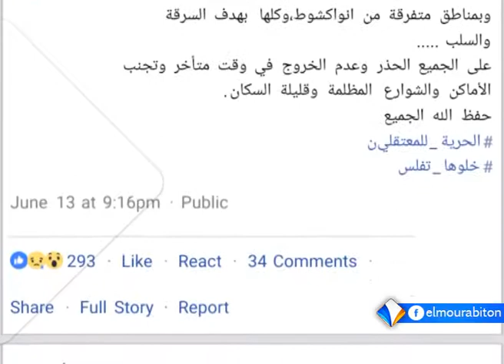مخاوف من تصاعد وتيرة الجريمة بنواكشوط تقرير محمد محمود ولد خوي.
تشكو عدد من أحياء العاصمة نواكشوط هذه الأيام من انتشار عمليات السلب والاعتداء بالأسلحة البيضاء على المواطنين، في الليل وفي وضح النهار على السواء.
وقد تصاعدت وتيرة الاعتداءات على المواطنين خصوصا خلال الأسبوعين الأخيرين، حيث تم السطو على وكالة بنكية، وتعرض أشخاص في أحياء مختلفة بالعاصمة لإصابات جراء اعتداء مجهولين.